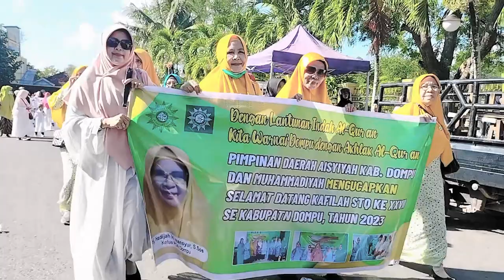WAJAH DOMPU 2023 - Pawai STQ 2023 Kab. Dompu.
Seleksi Tilawatil Qur’an (STQ) Ke-XXVII Tingkat Kabupaten Dompu